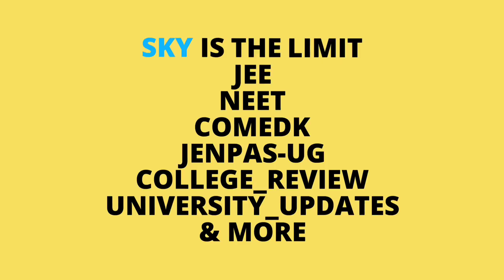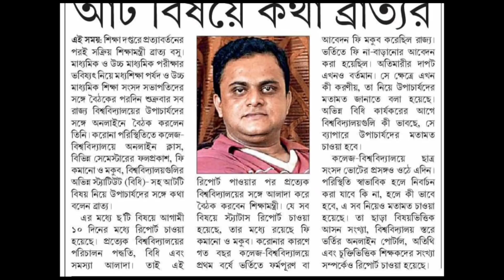EDUCATION MINISTER MEETING WITH VCs | west bengal university news | makaut : cu : nbu : wbsu : bu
west bengal university updates
মাধ্যমিক ও উচ্চ মাধ্যমিক কি অনলাইনে হবে
স্কুল খুললেও কলেজ খুলবেনা
west bengal college university
makaut
calcutta university
kalyani university
burdwan university
madhyamik 2021
uccha madhyamik 2021